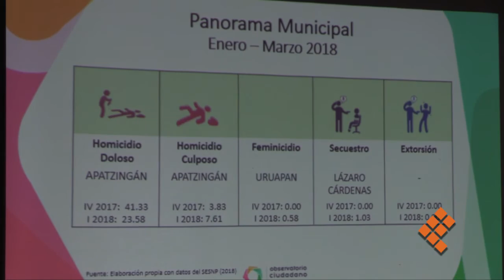Logró Michoacán reducción de índices de homicidios un 20%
MORELIA, Mich., 29 de mayo de 2018.- En el primer trimestre de 2018, en Michoacán se logró reducir casi un 20 por ciento los índices de homicidios dolosos en relación al último trimestre del 2018, ello al pasar de 7.27 por ciento a 6.55 por ciento por cada 100 mil habitantes.